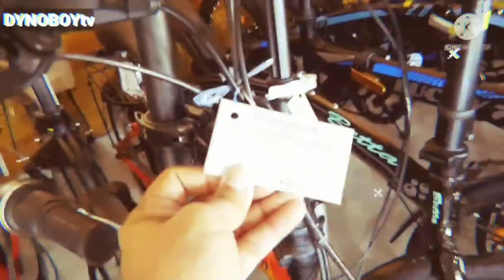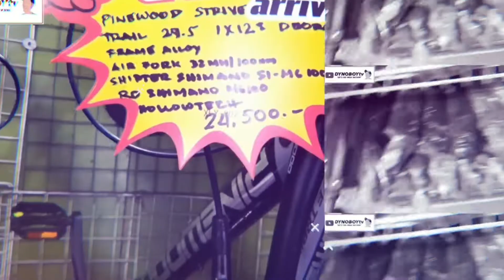2022 TRINX QUEST VCT 1000 FULL CARBON MTB 29ER MGA LODI!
E2K MARKETING
552 Quezon Blvd. Quiapo Manila
Look for: Axel

If you want to support and share something to my channel feel free to send your donations @ my GCASH 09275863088